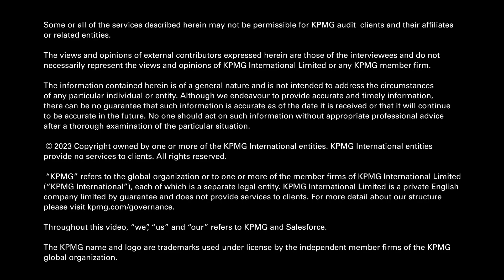KPMG & Salesforce: Turning climate and ESG pledges into real action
Ken Reid, Global Head of Alliances, KPMG and Arline Nijeboer, Lead Solution Engineer at Salesforce discuss key issues surrounding ESG reporting for organizations and how companies can leverage technology, including AI, to help turn big climate and ESG pledges into real action.